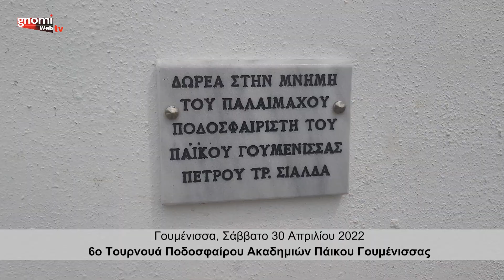6ο Τουρνουά Παιδικού Ποδοσφαίρου Ακαδημιών Πάικου Γουμένισσας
6ο Τουρνουά Παιδικού Ποδοσφαίρου Ακαδημιών Πάικου Γουμένισσας, Σάββατο 30 Απριλίου 2022.